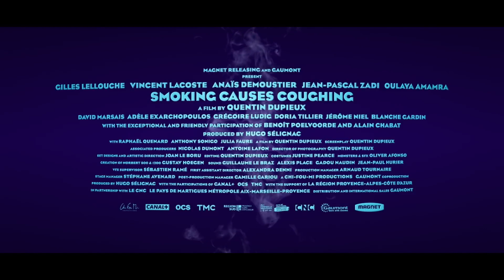Smoking Causes Coughing - Official Trailer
Smoking Causes Coughing (French: Fumer fait tousser) is a 2022 French comedy anthology film written, shot, edited and directed by Quentin Dupieux. It stars an ensemble cast, led by Gilles Lellouche, Vincent Lacoste, Anaïs Demoustier, Jean-Pascal Zadi  and Oulaya Amamra, featuring David Marsais , Adèle Exarchopoulos, Grégoire Ludig [, Doria Tillier, Jérôme Niel, Blanche Gardin, Alain Chabat and Benoît Poelvoorde.

The film follows the adventures of a team of five avengers (Lellouche, Lacoste, Demoustier, Zadi and Amamra) who went on compulsory retreat in order to strengthen cohesion within their group until an enemy named Lézardin (Poelvoorde) interrupts this retreat by deciding to destroy the planet Earth. Several French critics cited Teenage Mutant Ninja Turtles, Choudenshi Bioman, Tales from the Crypt, Power Rangers and Les Nuls as inspirations for the film.

Smoking Causes Coughing had its world premiere at the Cannes Film Festival on 21 May 2022 to the non-competitive Midnight Screening section. The film was released in France on 30 November 2022 by Gaumont.